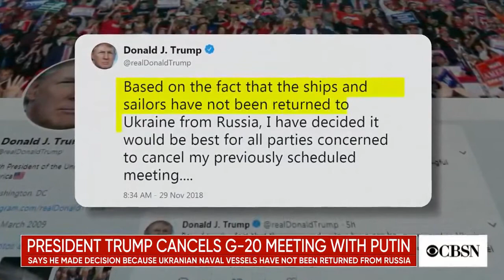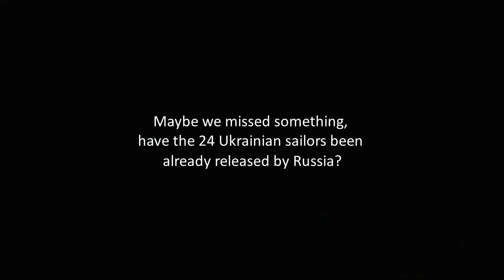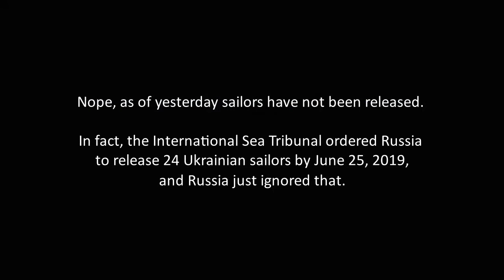Trump met with Putin despite promises he would not.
President Trump had a closed-door meeting on Friday with Russian President Vladimir Putin on the sidelines of the G20 Summit in Osaka, Japan. Before the two leaders met privately with their senior aides, they sat together in front of journalists for a photo opportunity.

Despite making several statements by US officials that Trump would not meet with Putin because Russia still has not released captured Ukrainian sailors, Trump met with Putin anyway.